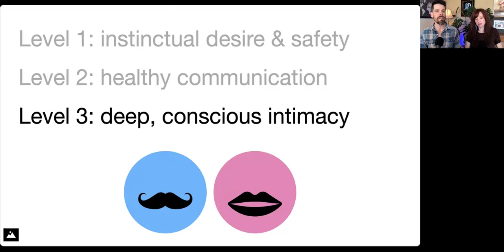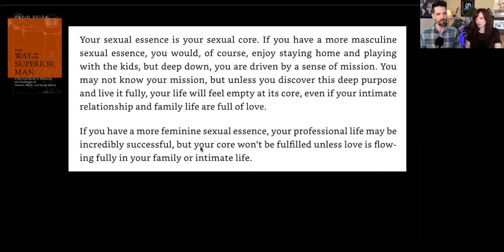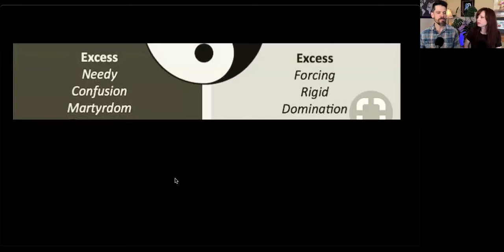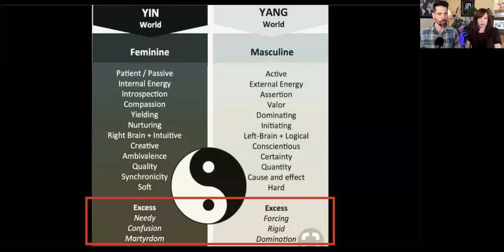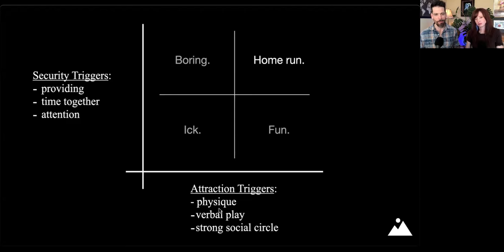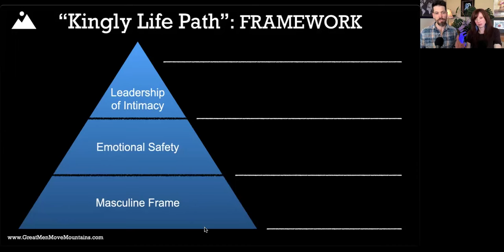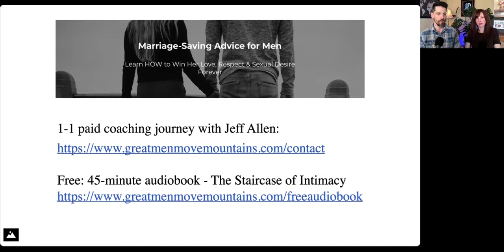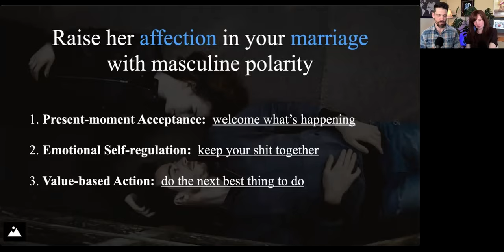Why She’s Lost Attraction (And How Masculine Polarity Can Fix It)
Learn how to rekindle your wife's attraction through masculine polarity and frame. For men struggling in their marriage, this guide reveals why attraction fades and how to naturally rebuild it.

⏰ TIMESTAMPS:
0:00 Introduction - Restoring natural attraction in marriage
2:43 Understanding masculine vs feminine energy
3:56 Signs of unhealthy masculine energy
8:40 What women really want from their men
14:20 How to help your wife reconnect with her feminine energy
20:30 The three keys to masculine presence
32:35 Key takeaways for rebuilding attraction

📚RECOMMENED READING:
 The Masculine in Relationship by G.S. Youngblood
 Way of the Superior Man by David Deida